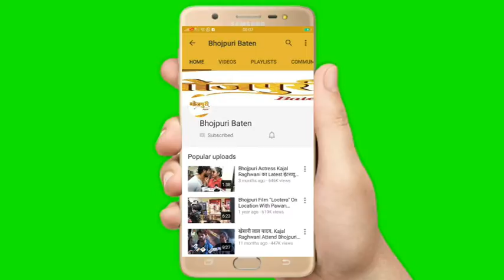Karab Biyah Kachahari Me | Bhojpuri Film | On Location | Aditya Mohan, Braj Bhushan, Yogesh Tiwari